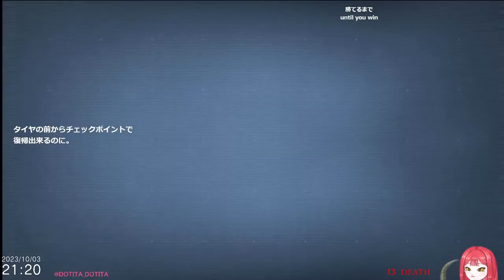AIチャティといっしょ！【初見AC6】 アイビス編 ルビコンをしゃぶりつくす女 NO BITS PLS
大人なゲームの影響で初アクションゲームですがフロム始めました。
テキスト全読みストーリー深読み鞭とドレスで漢気ロールプレイを信条に、
フロムゲー初見をだいたい毎日配信中。

プレイ予定：
【DARK SOULS → DARK SOULS II → Bloodborne → DARK SOULS III → SEKIRO → ELDEN RING → 苦難厄憑死闘踏破 → ARMORED CORE→ Demon's Souls→ ARMORED CORE VI → Déraciné → マヌス】

●翻訳字幕ちゃん・チャット翻訳ちゃん
●OBSと連携してゲームの死亡数などをカウントするツール（openCVFGDC7)
●世界一かわいいアイコン：zomoh様